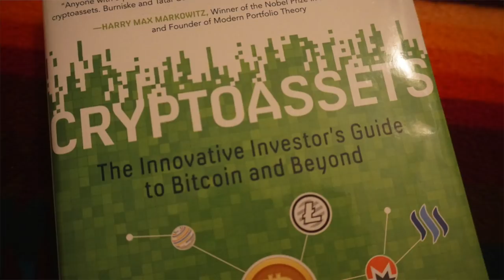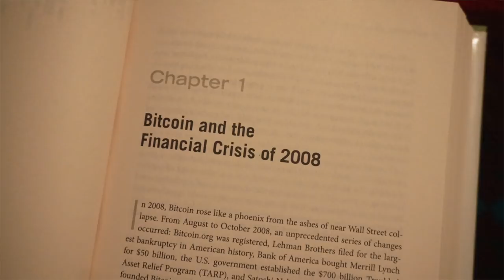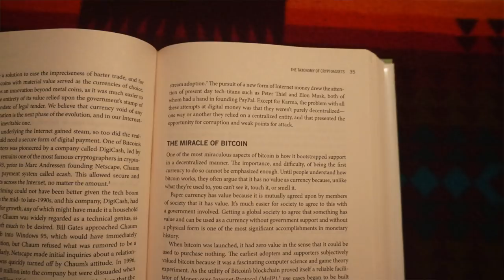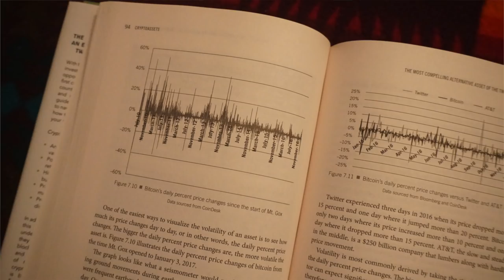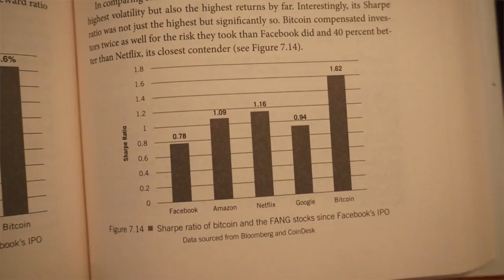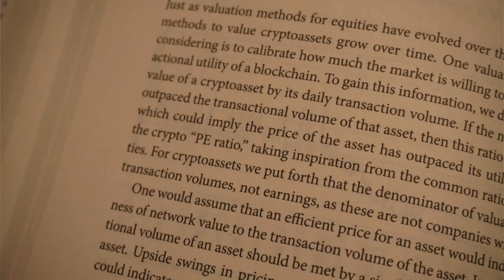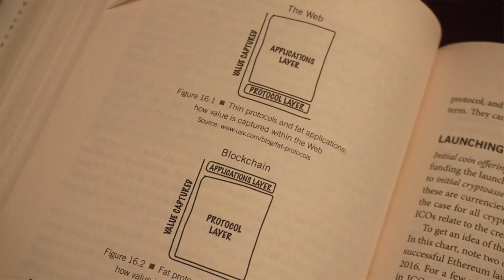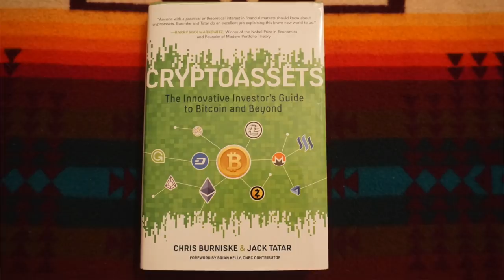The Bible of Blockchain: Cryptoassets 📚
Chris Burniske & Jack Tatar's Cryptoassets is a must-read for anyone interested in the blockchain space. Whether you heard about Bitcoin yesterday, or have been invested for 5 years, this book will provide incredible value. It's the perfect balance of clear, concise writing, but amazingly insightful detail. Not only a blast to read, but very educational as well. 5/5 stars 🌟🌟🌟🌟🌟